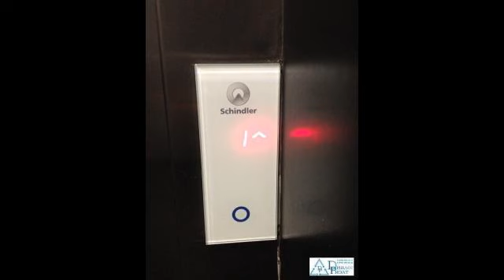Офис 66,5 кв.м. вид на Храм Христа Спасителя, 2 мин. пеш. м.Боровицкая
Предлагается в аренду отличный офис 66, 5 кв. м. с качественной дорогой отделкой, возможна аренда с той мебелью, которую вы видите на фото. Особенности помещения: расположено на 3 этаже здания, вид на Храм Христа Спасителя, 2 кабинета, сан. узел, оборудованная кухня со встроенной техникой, мини серверная, удачная планировка. Возможен торг!

Бизнес-центр класса А+ с уникальной архитектурой и удобным месторасположением, видом на Боровицкие ворота Кремля, Храм Христа Спасителя, дом Пашкова. 2 минуты до метро Боровицкая, Библиотека имени Ленина, 5 минут до метро Арбатская. Наличие подземного и уличного паркинга, прекрасной ритейл-зоны: имеется ресторан, массажный салон «7 красок», студия красоты, ателье, обувной шоу-рум, парфюмерный бутик, банк, картинная галерея, lamoda, ювелирный салон la perla, банкоматы банков Райффайзен, Образование, мкб.

Помимо арендной платы арендатор оплачивает эксплуатационные расходы по Зданию в части занимаемой им площади (уборка мусора, снега и льда с тротуара; очистка кровли Здания от снега, льда и сосулек; ремонт и покраска кровли Здания по мере необходимости; организация сбора и вывоза мусора из Здания; обслуживание инженерных систем Здания, расположенных за пределами Помещений; обслуживание лифтов и т. д.), коммунальные платежи.

Дополнительно оказываются услуги по уборке внутри помещения, парковка, уборка и мойка автомобилей, инженерное обслуживание коммуникаций и оборудования внутри помещения и т.д.

Здание обслуживается 5 основными интернет-провайдерами (мтс, Мегафон, Билайн, Гарс-телеком, Макомнет), возможно согласование другого провайдера. Возможно предоставление юридического адреса. Звоните, оперативно покажем.